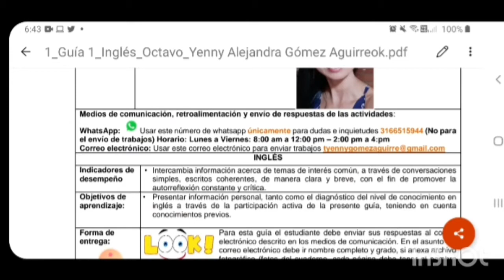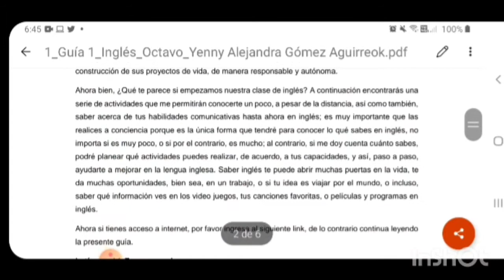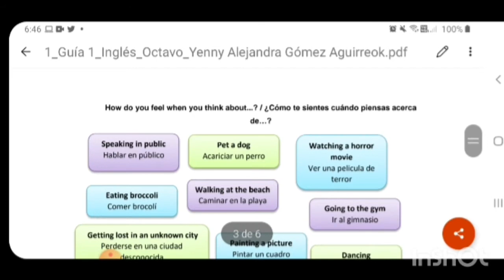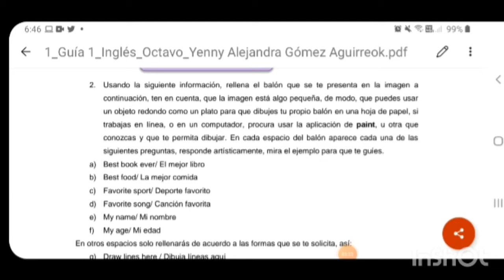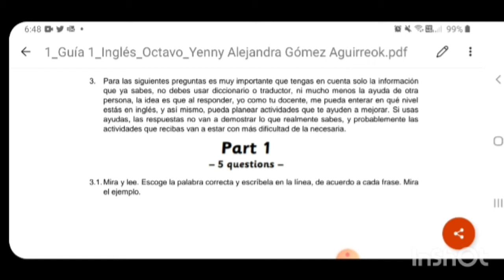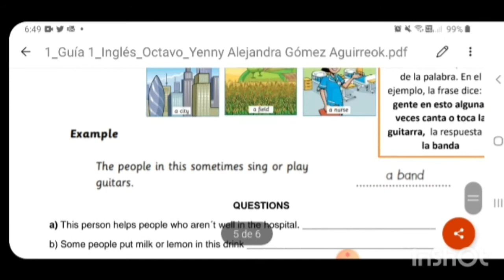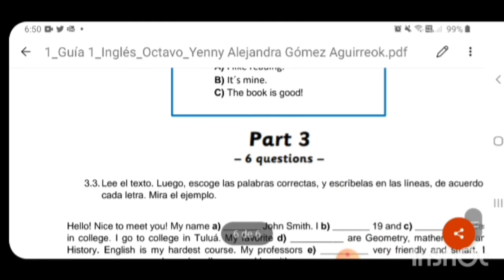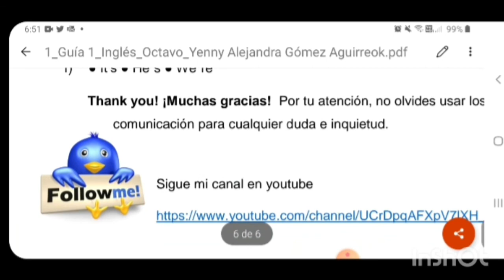Guía de diagnóstico- Inglés- Grado Octavo - Juan María Céspedes School - Sede La Graciela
Explicación guía de diagnóstico de la clase de inglés , grado octavo desde el primero de febrero hasta el 19 de febrero del año 2021. Dudas e inquietudes al correo electrónico y al WhatsApp de lunes a viernes de 8 a.m a 12 pm y de 2:00 pm a 4:00 PM. Yenny Alejandra Gómez Aguirre